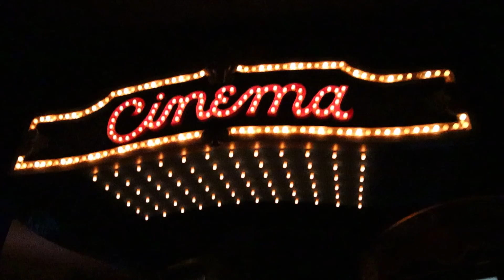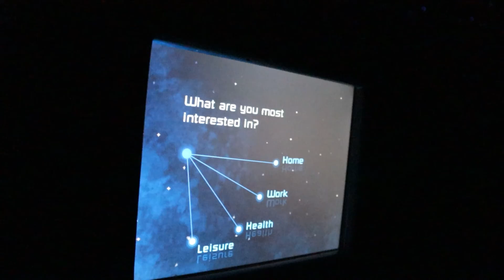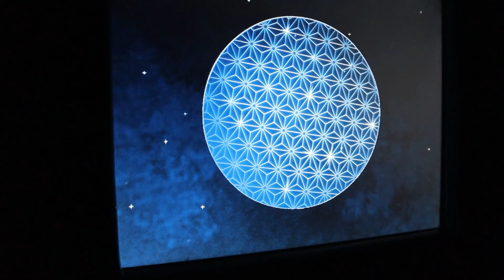CLEAREST JUDI DENCH NARRATION - SPACESHIP EARTH - HD POV Full Ride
This is the video you've been waiting to see.  The absolute clearest Dame Judi Dench narration and ride audio mix you've ever seen and heard for the famed Opening Day Attraction - SPACESHIP EARTH!  No one else has audio like this... you can actually hear Dame Judi Dench's famed voice-over while also enjoying the full ride ambient audio!

You've never known a Spaceship Earth video like this one!

A personal favorite of Walt Disney World's Epcot, we take the entire journey using our new Low Light vlogging camera, the Canon EOS M50 coupled with ride and the Narration audio recorded by the Zoom H1n Digital Handheld Audio Recorder.

Enjoy this rare complete and entire ride experience with us!

EOS M50
Zoom H1n

Spaceship Earth Chapters
00:00 Teaser
00:24 Ride Start
01:32 Judi Dench Introduction
02:03 Neanderthal Man
02:28 Cave Paintings
02:54 Egyptian Papyrus
04:07 "Thank the Phoenicians"
04:42 Greek Mathematics
05:09 "All Roads Lead to Rome"
05:36 Rome Burns
06:14 Medieval Monks
06:39 Gutenberg Sparks the Renaissance
07:44 The Industrial Revolution
08:51 "...in 1969 from somewhere else."
09:08 The Computer Age
10:44 "Our Spaceship Earth"
12:07 Creating the Future
13:09 Welcome to YOUR Future
14:39 Dame Judi's Final Thoughts
16:06 Ride Disembark
16:22 End Titles